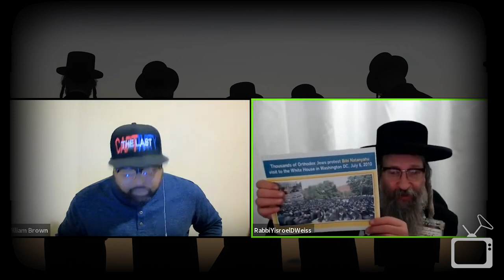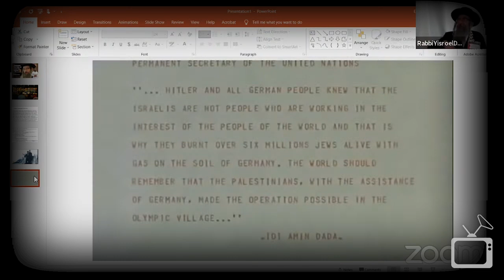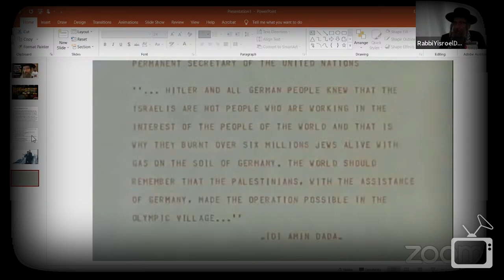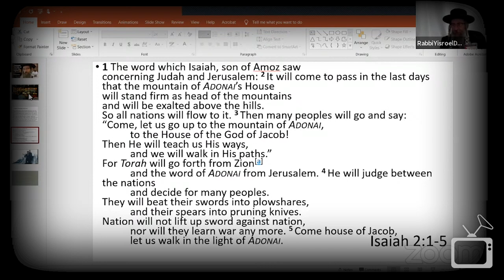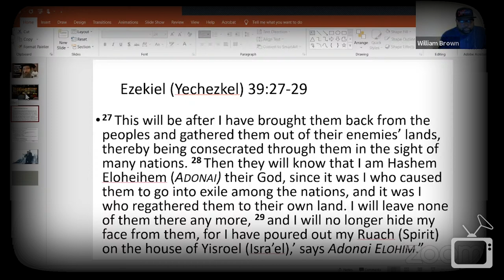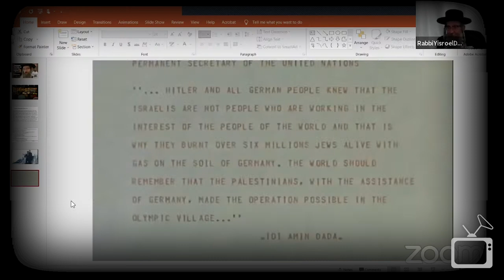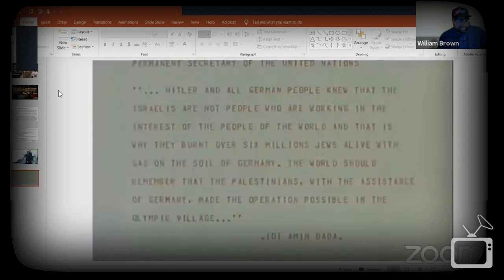INTERVIEW: Rabbi Weiss the State of Zionism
Moreh William Brown's explosive interview with Rabbi Weiss the State of Zionism.  There's so many nuggets to discuss from this interview.  A follow up discussion will take place on the Playbook.